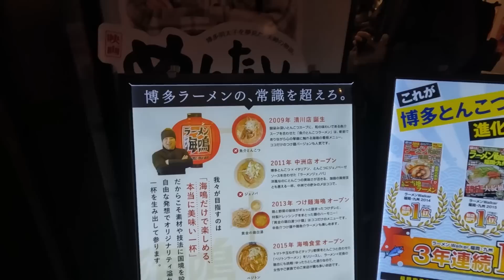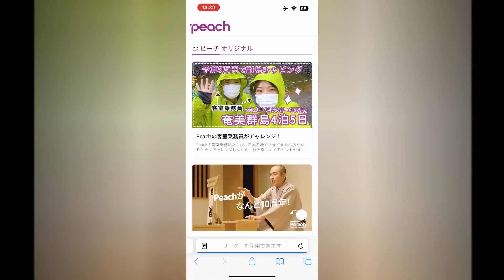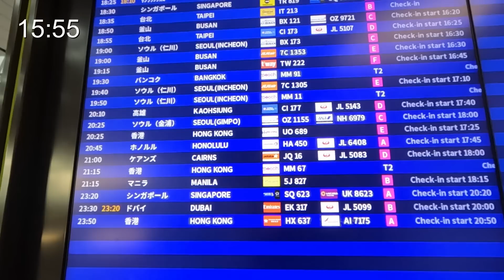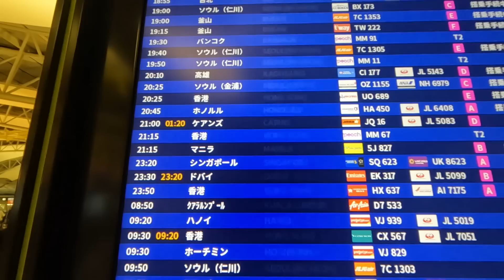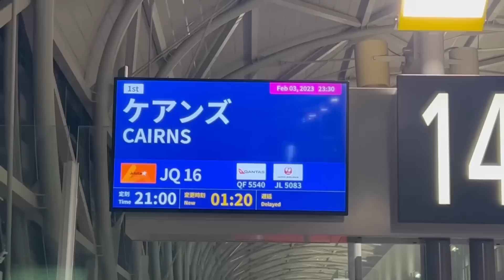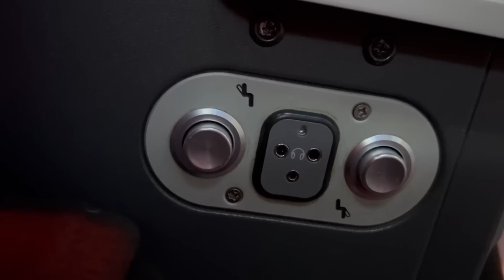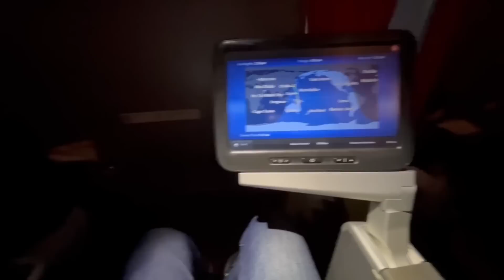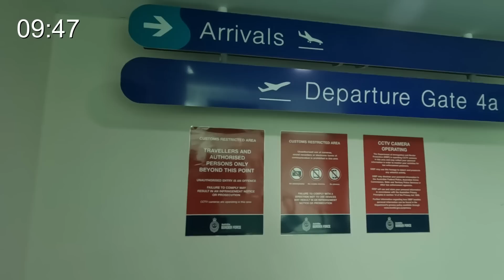【コスパ最高 Jetstarビジネスクラスで行くオーストラリア ケアンズの旅】LCC（格安航空会社）を利用してオーストラリアのケアンズに行ってきました。LCCのビジネスクラスの様子をお届けします。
久しぶりの海外、今回は格安航空会社（LCC）でオーストラリア ケアンズまでの道中をお届けします。
初LCCでの旅。福岡→関西はPeach、関西→はJetstarのビジネスクラスを利用、LCCの旅はどのような旅になるのか、LCCのビジネスクラスのサービスは・・・？
今回の動画は福岡空港からケアンズ空港までの道中をお届けします。
旅行を計画している人は参考に
旅行に行けない方は行った気分になってもらえれば幸いです。

宿泊・グルメ・観光地の情報を発信していきます。

0:19  福岡空港 ラーメン滑走路（海鳴）
0:54  Peachで関空へ
2:54　関空到着
4:33  関西国際空港 国際線
6:29　Jetstarチェックイン
7:09　明石焼き
9:05　Jetstarでケアンズへ
14:45　ケアンズ到着

【行ったところ・利用したところ・紹介したところ】
▶福岡空港
▶海鳴 福岡空港店
住所：福岡市博多区大字下臼井782番地1
 国内線ターミナルビル3F 「ラーメン滑走路」内
営業時間：10:00～21:00（L.O.）
▶たこ昌 関西空港店
住所：大阪府泉南郡田尻町泉州空港中１番地
第1ターミナル2階 Tasty street（フードコート）内

【関連動画】
▶めちゃ やすっ！ オーストラリア19,000円！格安海外旅行でのLCC活用法を教えます。【オーストラリア大自然満喫の旅（LCC予約編）】#0
▶〔オーストラリア ケアンズ リゾートコンドミニアム滞在の旅 Vol.2〕LCC（格安航空会社）を利用してオーストラリアのケアンズに行ってきました。コンドミニアムでの過ごし方をお届けします。
▶〔オーストラリア ケアンズ・セントラルの旅 Vol.3〕LCC（格安航空会社）を利用してオーストラリアのケアンズに行ってきました。ケアンズ市内の中心、ケアンズ・セントラルをお届けします。
▶〔オーストラリア ケアンズ 街ぶらの旅 Vol.4〕LCC（格安航空会社）を利用してオーストラリアのケアンズに行ってきました。ケアンズの街をぶらぶらおさんぽ、街の様子をお届けします。
▶〔コスパ最高 LCC JETSTARで行くオーストラリア ケアンズの旅 Vol.5 最終回〕LCC（格安航空会社）を利用してオーストラリアのケアンズから福岡までの帰りの様子をお届けします。